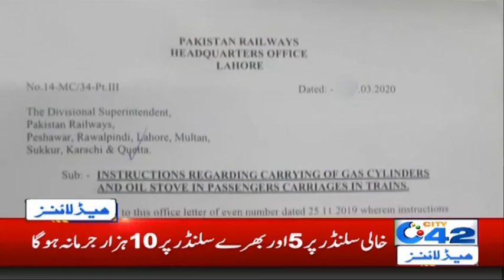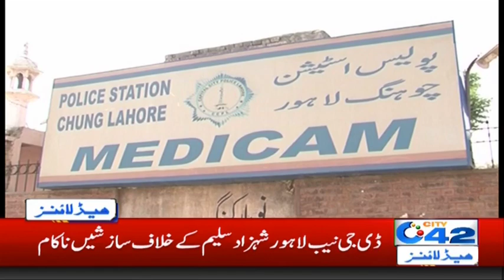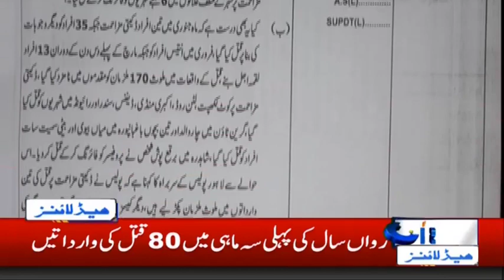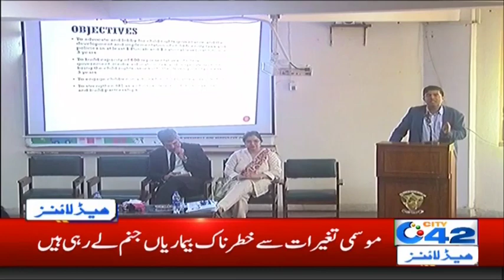4am News Headlines | 13 march 2020 | City 42